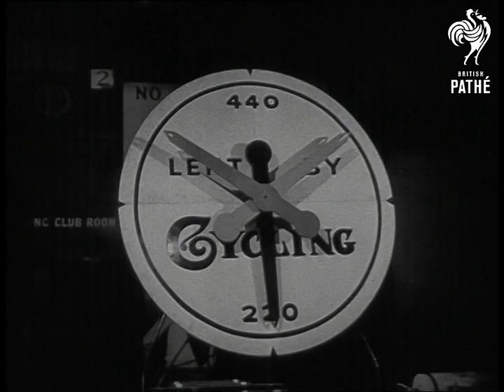Roller Racing (1945-1946)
Title reads: "Roller Racing".

Champion cyclist Marguerite Wilson gives demonstration of bicycle mounted on rollers (works like an exercise bike).   Various shots of Marguerite attempting a speed record on the bike.  An audience watches, sitting behind a desk are several judges and time keepers.  A large clock behind Marguerite shows the distance she has cycled.  Various shots of four men "racing" on roller-mounted bicycles.
 FILM ID:1215.06